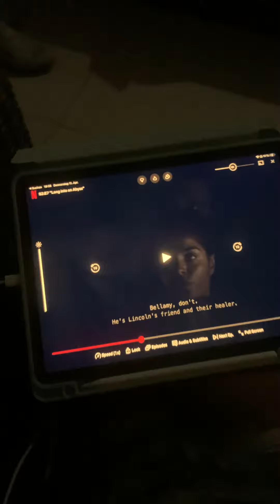Tag 7 auf Bali - Ubud // Indonesien